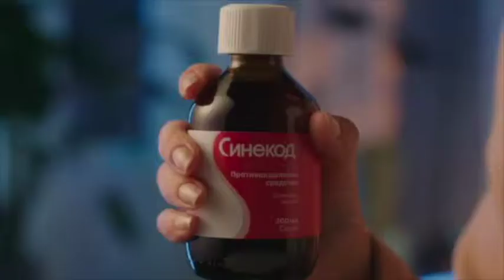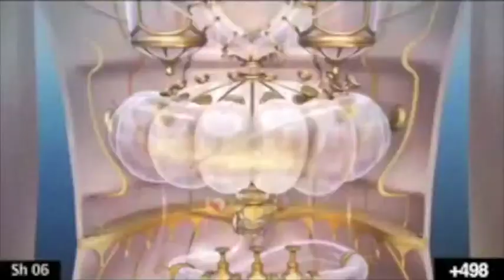JAMIE WRIGHT (Composer) represented by SYRENNE SYNC Ltd.